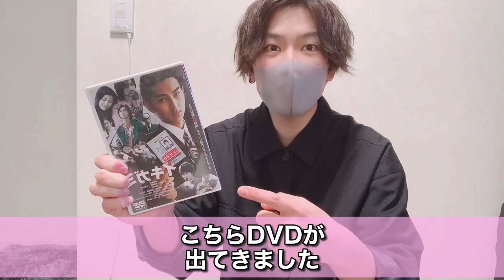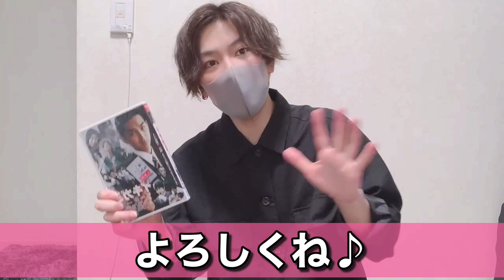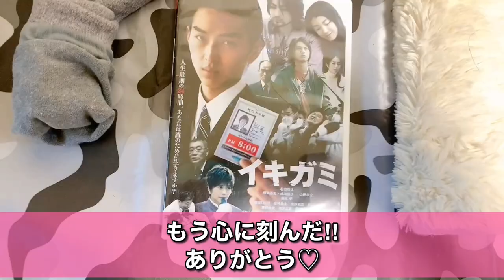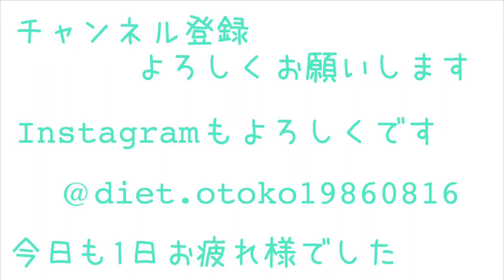【ミニマリスト】ミニマリストの日常♡捨て活、断捨離動画！持たない暮らし/ミニマムライフ/minimalist/断捨離方法/一人暮らし/不用品処分/片付け/捨てる/捨て活/整理整頓